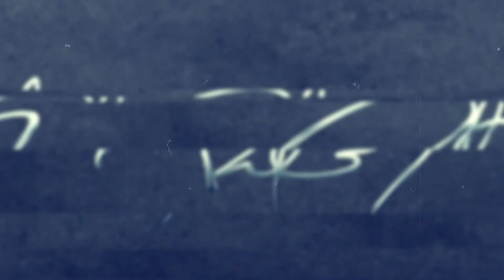EP 57 | JESSICA FIALKOVICH - This is the fast track to owning your own business!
CEO Pulse Podcast EP 57 with Jessica Fialkovich

Jessica became a first-time entrepreneur at the age of 25 and since has been able to successfully establish, develop and sell multiple small businesses in a number of different industries. In the last eight years, Jessica has been able to build her business brokerage firm from a two-person team to one of the top firms in the country. Under her leadership, the office has been the number one Transworld Business Advisors franchise location in the world for the last five years, has made the Inc 5000 list for the last three, and been recognized by the Financial Times, the Denver Business Journal, and others. Jessica is also the Founder of Exit Factor, which teaches business owners how to buy and sell businesses for the most profit in the least amount of time. And check this out, SHE GIVES US THE EXACT BLUEPRINT OF THE THINGS TO LOOK FOR WHEN BUYING A BUSINESS!! Tune in!

This is your backstage pass into the stories, strategies, and psychology of top-performing entrepreneurs.

L.E.S.S Business, More Profits
Lean | Effective | Strategic | Simple